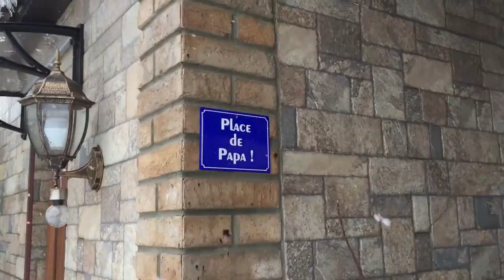СНЕЖНЫЙ БАТУМИ | SNOW BATUMI | თოვლიანი ბათუმი ●memory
.SUBSCRUBE@Gias_Blog
СНЕЖНЫЙ БАТУМИ
Тем, кто побывал в Батуми в начале этого года, посчастливилось увидеть восьмое чудо света - заснеженный Батуми. Сильный снегопад на протяжении нескольких дней окутывал весь город белоснежной мантией. Припорошенные снегом пальмы, сугробы на берегу и выбеленные горы - такую экзотику увидишь не каждый год.
Конечно, снегопад в теплом Батуми это аномалия.  Уже через пару дней от снега не останется и следа: под приветливым солнцем сугробы быстро растают, обнажая на городских площадях цветные клумбы с хрупкими крокусами.
Снежная феерия мало кого оставляет равнодушной. Для кого -то настоящая экзотика выглядит именно так!
Недолгая зима переворачивает город вверх дном: домашняя рутина отходит на второй план, и вся жизнь происходит на улице. Во дворах оживают снеговики, на заснеженных газонах протаптываются любовные признания, взрослые играют в снежки, дети пробуют снег на вкус, а местные модницы выгуливают свои пушистые полушубки.

SNOW BATUMI
Those who visited Batumi at the beginning of this year were lucky to see the eighth wonder of the world - snow-covered Batumi. Heavy snowfall for several days enveloped the entire city in a snow-white mantle. Palms sprinkled with snow, snowdrifts on the coast and whitewashed mountains - you will not see such exoticism every year.
Of course, snowfall in warm Batumi is an anomaly. Within a couple of days, not a trace of the snow will remain: under the friendly sun, the snowdrifts will quickly melt, exposing colorful flower beds with fragile crocuses in city squares.

თოვლიანი ბათუმი
მათ, ვინც ამ წლის დასაწყისში ბათუმში იმყოფებოდა, გაუმართლა, რომ მსოფლიოს მერვე საოცრება ნახეს - თოვლით დაფარული ბათუმი. რამდენიმე დღის დიდმა თოვლმა მთელ ქალაქს მოიცვა თოვლის თეთრი მანტია. პალმები თოვლით, სანაპიროზე თოვლიანი ნაფენებით და შეთეთრებული მთებით - ყოველწლიურად ვერ ხედავთ ასეთ ეგზოტიკას.
რა თქმა უნდა, თბილ ბათუმში თოვლის ანომალია. ორი დღის განმავლობაში თოვლის კვალიც კი არ დარჩება: მეგობრული მზის ქვეშ, თოვლის ბუჩქები სწრაფად დნება და ქალაქის სკვერებში გამოირჩევა ფერადი ყვავილების საწოლები მყიფე კროკუსებით.

СНЕЖНЫЙ БАТУМИ | SNOW  BATUMI | თოვლიანი ბათუმი ● 30/01/2017